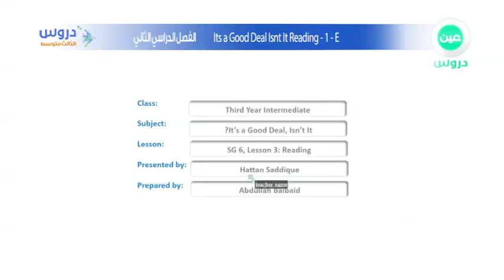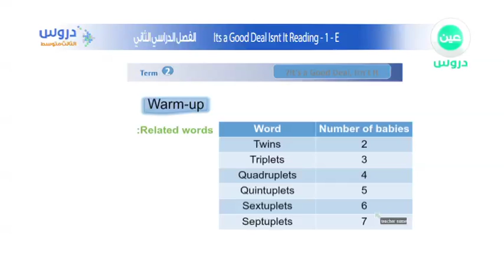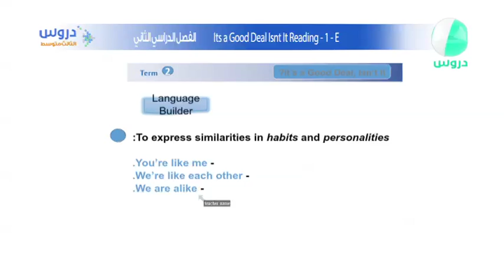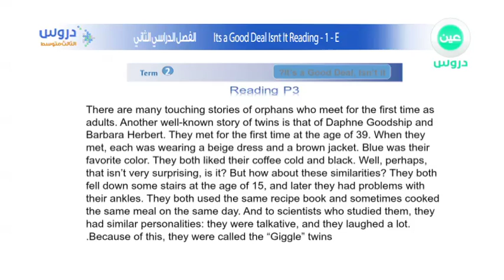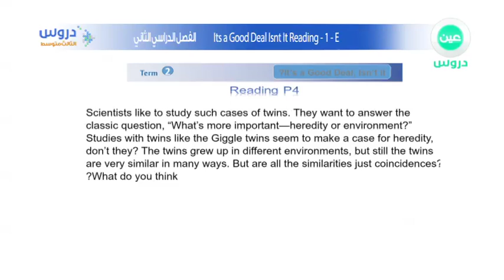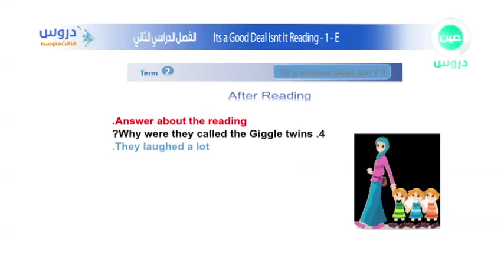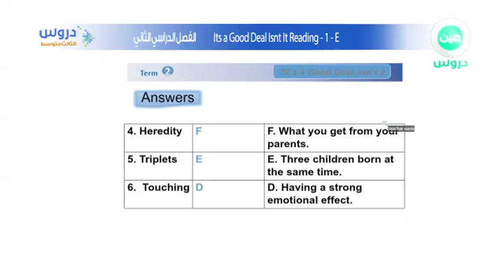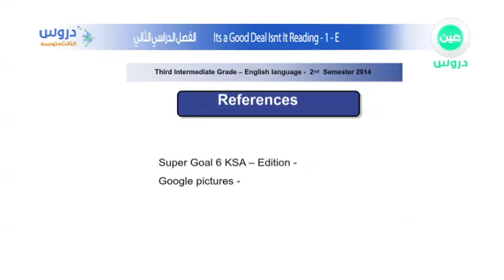الثالث المتوسط | الفصل الدراسي الثاني| الانجليزية |Lesson 3 Reading